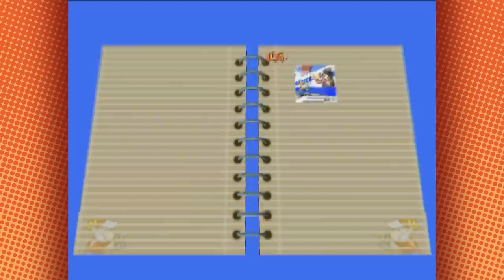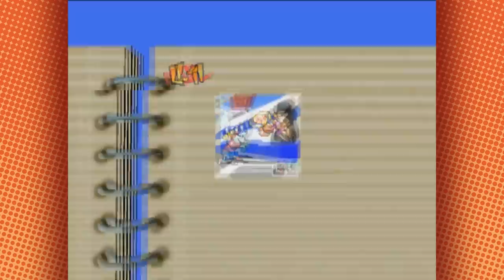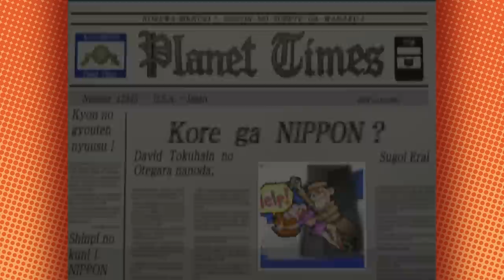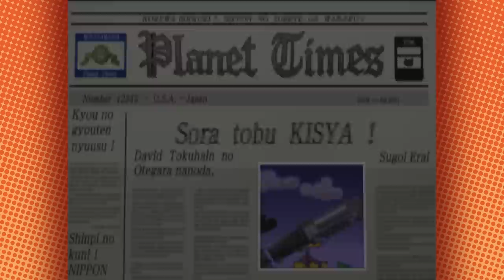An impossible game about taking pictures | Gekibo 2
We should've played the European version of this game.